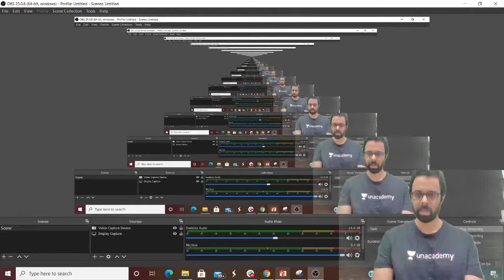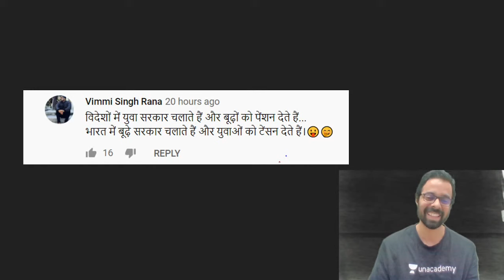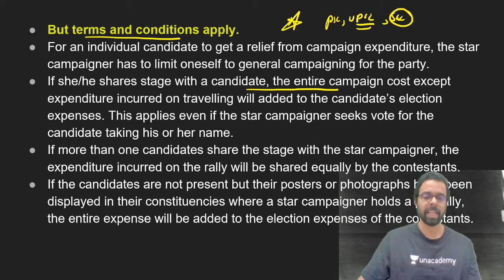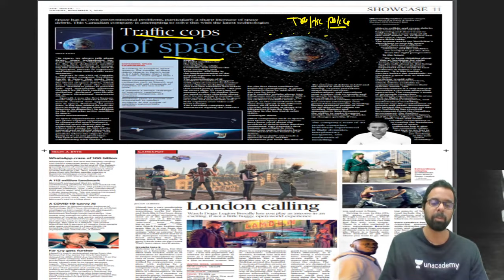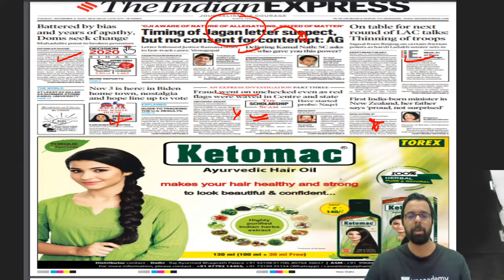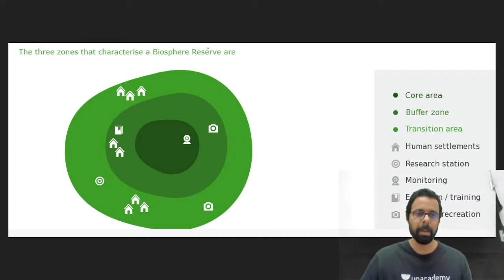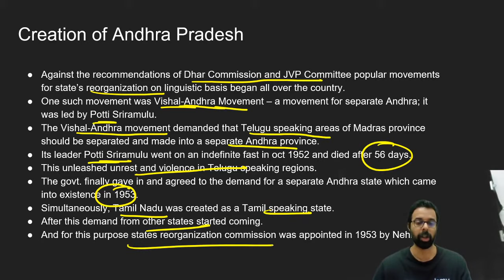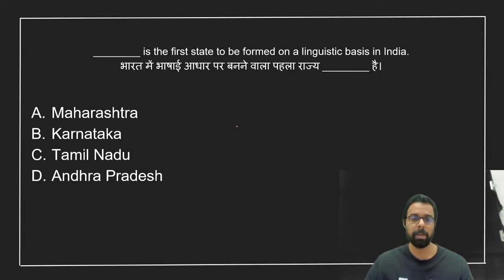8:00 AM - Daily Current Affairs 2020 by Bhunesh Sharma | 3 November 2020 | wifistudy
Daily Current Affairs 2020 by Bhunesh Sir | 3 November 2020 | wifistudy Current Affairs | Current Affairs October 2020

✿ Morning Shows:
05:00 AM - Current Affairs Quiz Show by Bhunesh Sir
05:30 AM - Maths Short Tricks by Prabal Sir
06:30 AM - One Word Substitution & Idioms by Harsh Sir
07:45 AM - फटाफट English by Harsh Sir
08:00 AM - Current Affairs Show by Bhunesh Sir
08:40 AM - Vocabulary Show by Harsh Sir

✿ RRB NTPC 2019-20 सफलता Batch:
09:00 AM - General Awareness by Rohit Sir
09:30 AM - General Science by Neeraj Sir
10:15 AM - Reasoning by Deepak Sir
11:00 AM - Maths by Sahil Sir

✿ RRB Group D 2019-20 Selection Batch:
12:00 PM - General Science by Priya Ma'am
12:30 PM - Maths by Sahil Sir
01:00 PM - General Awareness by Bhaskar Sir
01:30 PM - Reasoning by Hitesh Sir

✿ UPSC CSE 2021 (Mon-Tue):
02:00 PM - Economics by Upendra Sir
06:00 PM - General Science & Technology by Upendra Sir

✿ SBI Clerk 2020 (Mains):
02:00 PM - Reasoning by Radhey Sir
03:00 PM - Math by Akash Sir
04:00 PM - English by Anchal Ma’am

✿ All Exams Daily Live Quiz:
05:00 PM - General Awareness by Sushmita Ma'am

✿ SSC/Banking/All Exams:
05:00 PM - English by Aisha Ma'am

✿ SSC CGL 2020 Foundation Course:
06:00 PM - GS by Priya Ma'am
06:30 PM - Reasoning by Deepak Sir
07:00 PM - GA/Current Affairs by Bhaskar Sir
07:30 PM - English by Sandeep Kesarwani Sir
08:00 PM - Maths by Dhasu Sir

✿ SSC JE 2019-20 (Technical) Crash Course:
03:00 PM - Mechanical Engg. by Neeraj Sir
10:00 PM - Electrical Engg. by Ashish Sir
10:00 PM - Civil Engg. by Sandeep Jyani Sir

✿ All Competitive Exams:
07:00 AM - Maths by Ajay Choudhary Sir
09:00 PM - Math by Rahul Sir
10:15 PM - Maths by Sajjan Sir
11:00 PM - GK by Praveen Sir
11:30 PM - Maths by Ayush Sir
12:00 AM - GK Quiz by Sushmita Ma'am

1. One Subscription, Unlimited Access
2. Learn from your favorite teacher
3. Real time interaction with teacher
4. You can ask doubts in live class
5. Limited students
6. Download the videos & watch offline